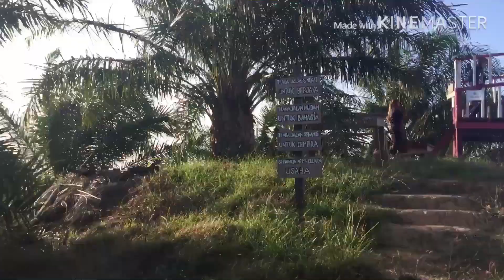Hiking Puncak Sahabat 20 || 2Km from Kompleks Embara Budi